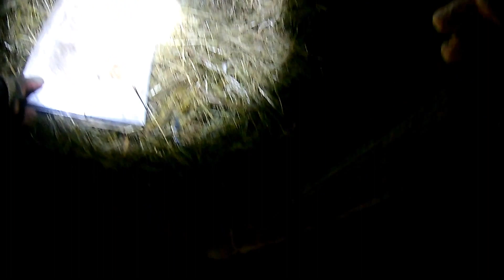posao nocu kod magaraca